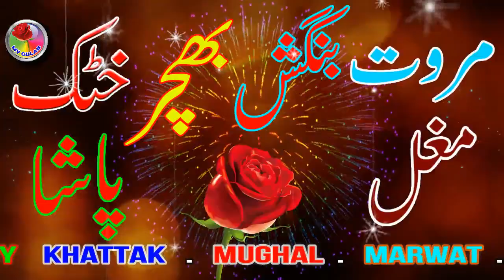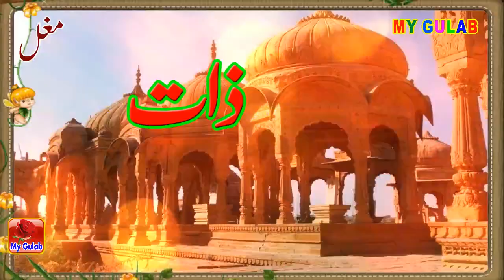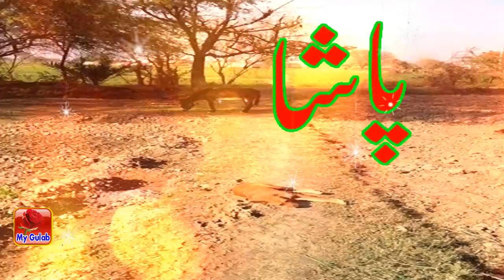Pakistan Cast History || Khattak Cast, Bangash Cast, Mughal Cast, Marwat Cast, Bhachar، Pasha Cast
▐► History of Khattak caste
The Khattak (Pashto: خټک‎ [xaˈʈak]), is a Pashtun tribe numbering over 3 million, which speaks a variant of the softer Kandahari Pashto. It is one of the oldest Pashtun tribes. ... The historic capitals of the Khattaks were Teri, a town at District Karak, and Akora Khattak, a town at District Nowshera

▐► History of Mughal caste
History and origin. During the time of the Mongol Empire in the 13–14th century, the army of Genghis Khan swept across Central Asia and into Persia. ... Indian and Indo-Persian sources referred to the invaders as Mughal, derived from Mongol

▐► Marwat History
The Marwat (Pashto: مروت‎) is a Pashtun tribe, a branch of the Lohani tribe and belong to Lodi section of the Mati Afghans, located primarily in Lakki MarwatDistrict, parts of Dera Ismail Khan District, some villages of Tank district and in the Katawaz area of Afghanistan

▐► Pasha History
Pasha Name Meaning. Muslim, Balkan, and eastern Mediterranean: status name or honorific title from Turkish basa 'pasha', a title of rank for a regional governor in the Ottoman Empire.

▐► Bangash Cast History

The Bangash originally lived between the Gardez region of modern-day Afghanistan and Kurram Valley of present Pakistan, where they were still living as of the Ghaznavids period (975 to 1187).  Later on, they came into conflict with the Ghilzais, and were ousted from their homeland eastwards across the Paywar Pass to the upper Kurram Basin located on the eastern slopes of the Spin Ghar range. The Bangash allied with the Khattaks who were also moving to the same area and pushed the Orakzai of the area southeastwards.

Urdu Documentary,
urdu documentary,
urdu literature,
urdu documentary,
Urdu Documentry
google urdu search,

my gulab
#92 plus